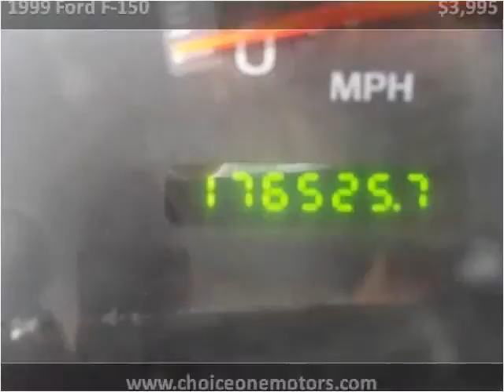1999 Ford F-150 Used Cars Westminster-Denver CO